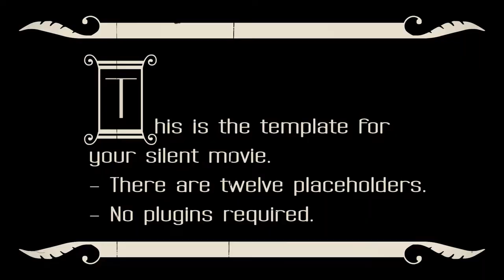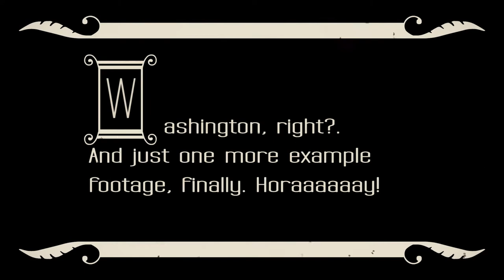Silent Movie (Premiere Pro)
Silent Movie – Premiere Pro project.
Create your silent film with ease with this premiere pro template.
Features:
- Full HD 1920×1080 resolution
- 12 video placeholders
- 12 intertitles
- Music used in the preview: The Entertainer by DreamnoteMusic
- No plugins required. All these old film effects like scratches, hairs, flickering, defocusing… are prerendered and included with the project
- Amazingly fast render